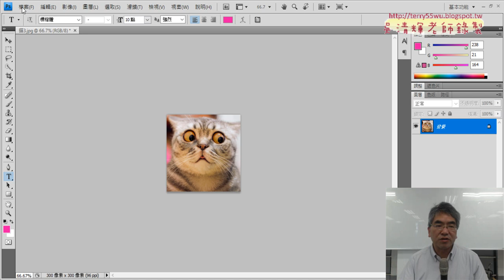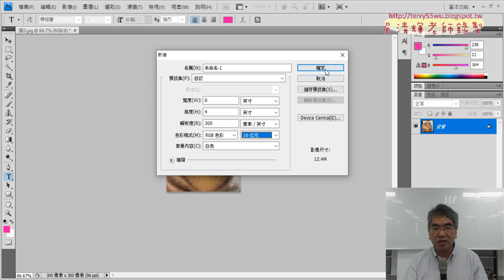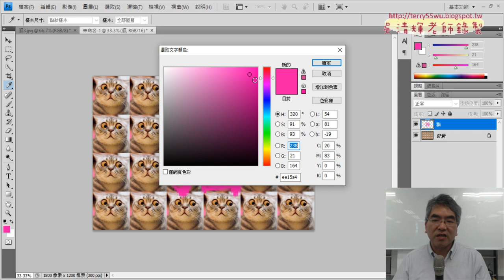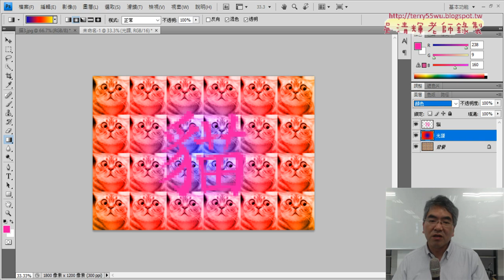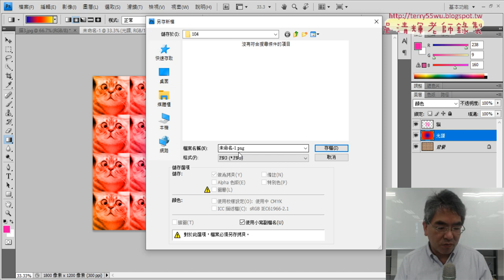05 變化題重點說明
2023文獻數位化編輯與應用第10次上課上課錄影

01_重點複習與104光譜鴨
02_定義圖樣與填滿與保留硬邊
03_填滿菱形光譜漸層效果與存檔
04_改為線上沖洗4乘6的變化題
05_變化題重點說明

吳老師  113/5/9